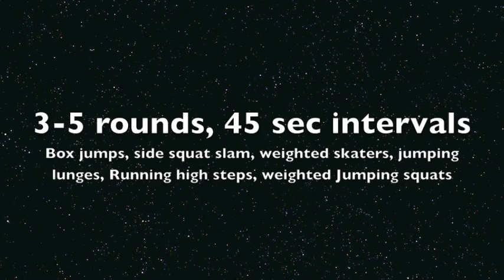WBFF Figure Pro World Champion Emily Stirling: Legs Vlog 5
WBFF Figure Pro, 2x WBFF World Champ, 09 WBFF Figure Pro World Champion, Emily Stirlings leg workout. weights, iso, intervals, plyo and conditioning
7wks out WBFF Worlds
Trainers: Jay Hallatt, Matt Stirling